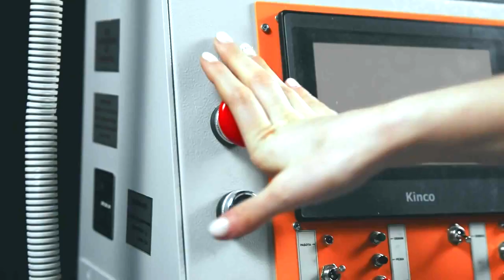Motorcycle SUPER MARIO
Moto Fail police bike, мото приколы видео, police motorcycle, cops, dirt bike, cops vs dirt bike, yamaha, honda, suzuki, kawasaki, ktm, gas gas, cops chase,moto fail, moto nexus, motocross